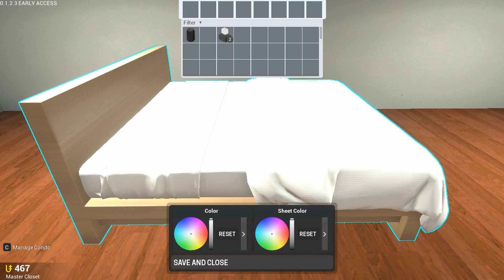Tower Unite: Part 2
In our second installment we check out another minigame: golf!